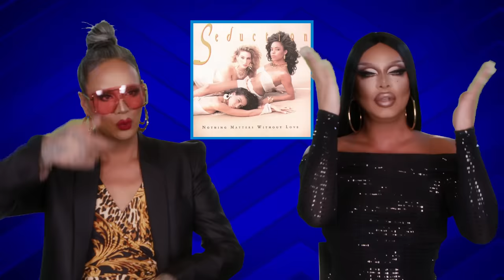FASHION PHOTO RUVIEW: Night of a Thousand Michelle Visages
The drama! The fantasy! The eloguence! Raja and Raven TOOT and BOOT the lewks from RuPaul's Drag Race Season 12, Episode 7 - category is Night of a Thousand Michelle Visages!